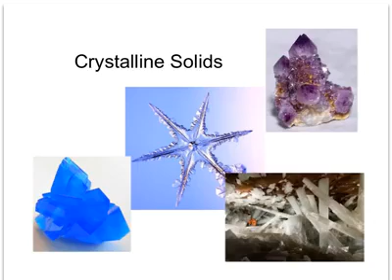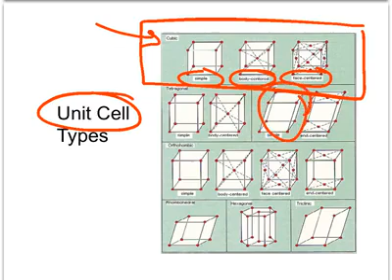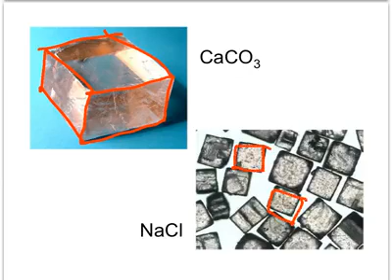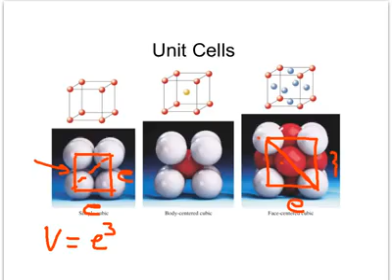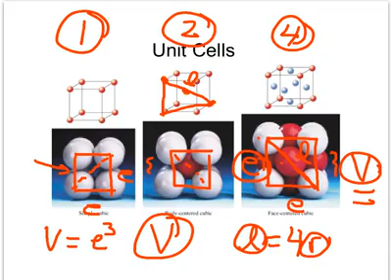وحدة الخلية (Unit Cell) الهيكل البلوري ووحدة البناء الداخلي للبلورة Crystalline Solids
وحدة الخلية- #(Unit Cell)#
هي الوحدة الأساسية التي تضم جميع العناصر الداخلة في تركيب الهيكل البلوري# وبنسب معينة وهي وحدة البناء للبلورة- وتكون علي شكل متوازي السطوح وتتحدد بثلاث حافات ( محاور) وثلاث زوايا . ويتكون الهيكل البلوري للمادة المعينة باتحاد الذرات المختلفة أو المتشابهة مع بعضها البعض ، وتترتب الذرات داخليا بشكل منتظم بحيث إن كل ذرة تأخذ موقعا معينا بالنسبة للذرات الأخرى وإن هذا الترتيب يتكرر بصورة منتظمة باى إتجاه من الاتجاهات داخل الهيكل البلوري وهو ما يدعى بوحدة الخلية.
وإن وحدة الخلية هي جزء البلورة التي يمثل أصغر حجم منها والتي يشبة الشكل العام لها فلو كانت البلورة مكعب فإن وحدة الخلية مكعب. إن الوحدات التركيبية لوحدة الخلية قد تكون ذرات أو جزئيات أو أيونات وقد تكون من نوع واحد أو أنواع مختلفة.#

بعد استكمال مشاهدتك للفيديوا ستكون  قادراً على:-
q وصف الاتجاهات البلورية بواسطة أدلة ميلر.
q تعيين المسافة بين المستويات المتوازية بدلالة أبعاد الخلية.
q تعريف النطاق ومحور النطاق وحساب الزوايا بين النطاقات.
q حساب عدد الذرات في البلورة وتعيين نصف القطر الذرى.
q فهم معنى عدد التناسق للذرة وكيفية حسابه.
q معرفة خصائص التركيب المكعبى المتمركز الأوجه والمتمركز الجسم.
q شرح التركيب البلوري للعبوة المتراصة المكعبة والسداسية.
q شرح التركيب البلوري لبعض البلورات البسيطة وحساب كثافة الرص لها.
q استنتاج الصيغة الرياضية لطاقة الترابط فى البلورة الأيونية.

وكذالك  يجب عليك  أن تكون  قادراً على:-
ý معرفة كيفية توليد ومنشأ الأشعة السينية.
ý الإلمام بخصائص وأنواع الأشعة المختلفة المستخدمة لدراسة التركيب البلوري والمقارنة بين
طيف الأشعة السينية الأبيض والطيف الخطى.
ý دراسة تشتت الأشعة السينية بواسطة الذرة وبواسطة البلورة.
ý تعريف واستنتاج خلية الوحدة البنائية للشبيكة الإنقلابية (خلية بريليون الاولى).
ý استنتاج قانون براغ لحيود الأشعة السينية في البلورات.
ý معرفة قواعد الاختيار لقمم الحيود في الأنظمة البلورية المكعبية.
ý فهم ومقارنة الطرق العملية المختلفة لحيود الأشعة السينية في المادة الصلبة مثل طريقة لاوى،
طريقة المسحوق و طريقة مطياف الحيود.

البلورات صف تاسع,البلورات وانواعها,البلورات والمعادن,البلورات السائلة,البلورات جيولوجيا,
البلورات للصف التاسع,البلورات الثلجية,البلورات المفقودة,البلورات وأنظمتها البلورية,بلورات ومعادن,
انواع البلورات واشكالها,علم المعادن والبلورات,
البلورات هي,بلورات هواء,ما هي البلورات,
نغمة البلورات,نمو البلورات,بلورات ماء زمزم,
بلورات مضيئة,البلورات جيو ماجد,البلورات للصف التاسع كيمياء,كهف البلورات,كرتون البلورات,
بلورات كوارتز,كيمياء البلورات,كهف البلورات احمد الشقيري,البلورات صف تاسع كيمياء,البلورات في البول,
البلورات في الخلية النباتية,البلورات في الاذن,
البلورات في النبات,بلورات في البول,علم البلورات في الجيولوجيا,علم البلورات في الكيمياء,
علم البلورات,علم البلورات crystallography,بلورات عملي,طريقة عمل البلورات,شرح علم البلورات,
تقرير عن البلورات,صنع البلورات,بلورات صودا,
صناعة البلورات,بلورات صف تاسع,درس البلورات صف تاسع,شرح البلورات جيولوجيا,
شرح البلورات,البلورية شام الاصيل,بلورية شام الاصيل,
شاشة البلورات السائلة,بلورية شيف فراس,بلورات شبه الموصل,بلورات شارع العلوم,البلورات سداسية الأوجة تمثل,سعر البلورات,رسم البلورات,بلورات رمضان,
بلورية رباح محمد,درس البلورات للصف التاسع,
حديقة البلورات,حجر البلورات,بلورية حمرا,بلورية جوز الهند,بلورية جوز الهند بالفستق,بلورات ثلجيه,
بلورات ثلج,تجربة البلورات,تصنيف البلورات,كيف تصنع البلورات,كيف تتكون البلورات,كيف تتشكل البلورات,
بلورية بالفستق الحلبي,البلورية بالفستق,بلورية بالفستق الحلبي شام الاصيل,بلورية بالجوز,بلورية بيضاء,
البلورات الصف التاسع,البلورات الزمنية,البلورات الزجاجية,البلورات الايونية,البلورات المعدنية
crystalline solids chemistry class 12,
crystalline solids chemistry,crystalline solids in hindi,crystalline solids class 11,
crystalline solids physics wallah,crystalline solids class 12,crystalline solids types,
crystalline solids are anisotropic in nature,
crystalline solids and amorphous solids,
crystalline solidsproperties,crystallinesolids and amorphoussolidsdifference,crystalline solidsclassification,
the structure of crystalline solids شرح,
crystalline solids chemistry class 12 in
hindi,types_of_crystalline_solids_12thclass_chemistry,crystalline solids definition class 12,4 types of crystalline solids